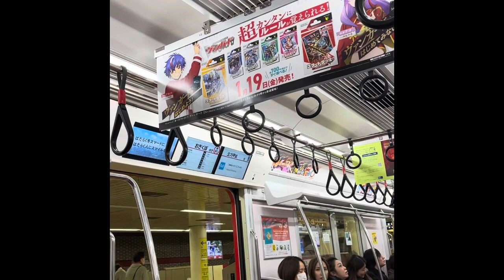Tokyo metro marunouchi line ride. 01/23/24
Ride the Tokyo metro subway from ikebukuo (m25) to Ginza (m16).